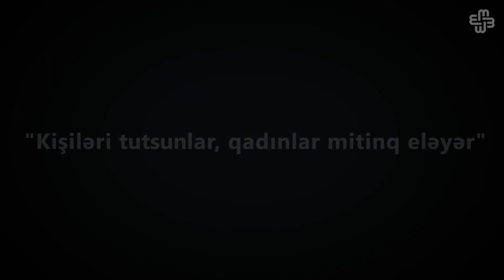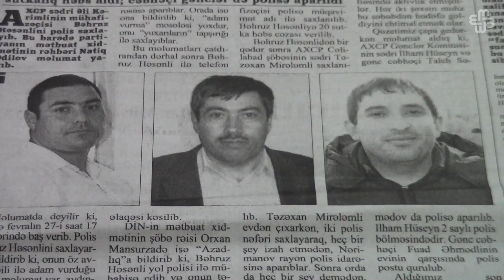"Kişiləri tutsunlar, qadınlar mitinq eləyər"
Əsli Mirələmli yoldaşı, AXCP - nin Cəlilabad rayon şöbəsinin sədri Təzəxan Mirələmlinin həbsinə alışıb. Bu dəfə şöbə sədrinə 15 sutka həbs verilib. Əsli Mirələmli ərinin  hansı səbəblə həbs edildiyini bilmir. Həbsin 10 martda Cəlilabad rayonunda keçiriləcək aksiya  ilə bağlı olduğu deyilir. Qadın isə yoldaşının bu barədə onunla danışmadığını deyir.